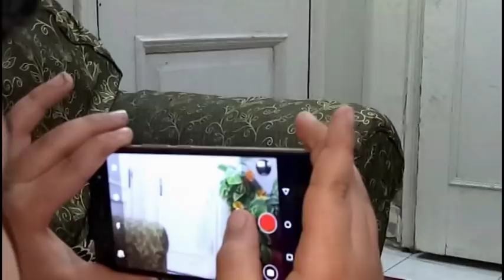زيزو الخطير الحلقة 11 بدون تتر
مسلسل زيزو الخطير لتعليم فنون الدفاع عن النفس ويجمع بين الكوميديا واكتشاف المواهب الصغيرة فى الرياضة والفن